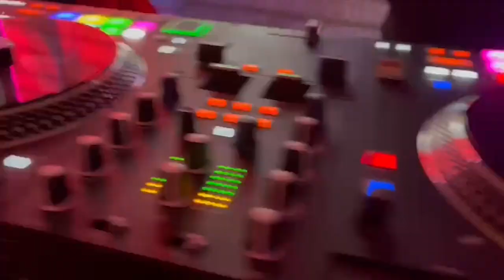FOX CLUB ISTANBUL IS 💥🔥.... little chat with DJ Davern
This is a channel I created for reacting to songs and possibly other stuff. SEND THIS VIDEO TO YOUR FRIENDS FIRST TIME HERE? It'll make me really happy if you guys leave a comment in the comment section below really want to hear what you guys want to see next.